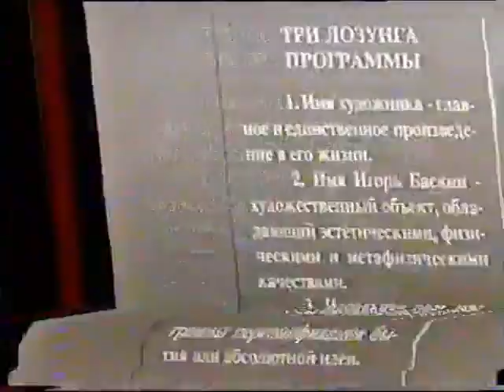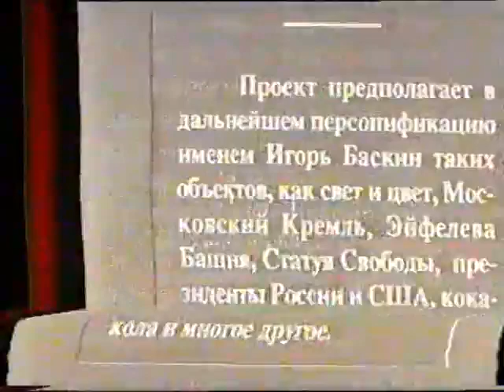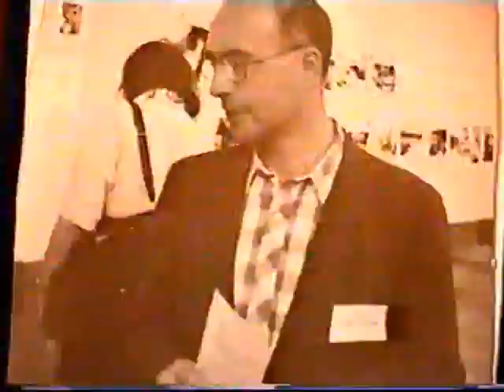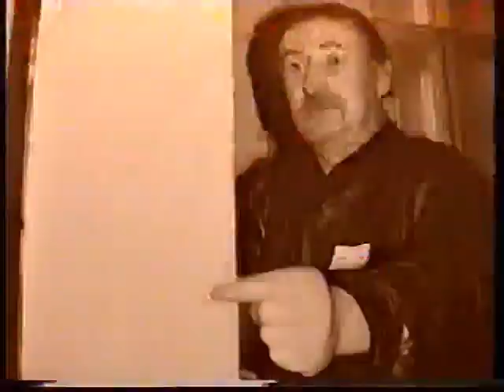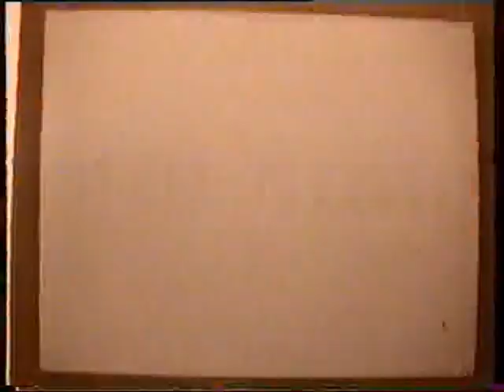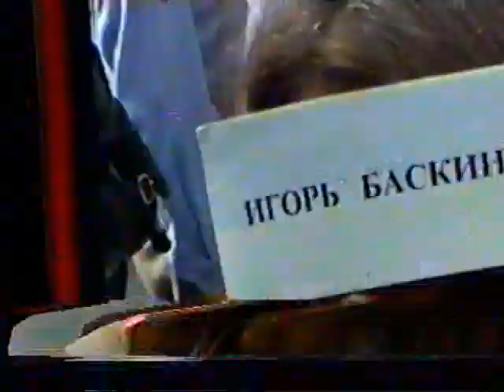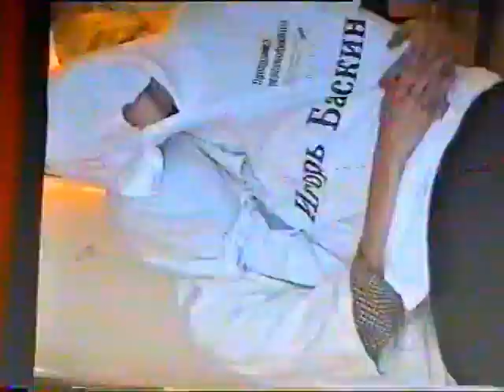Игорь Баскин. Film 'Igor Baskin', 1997, VHSRip. Программа Персонификации. Fragment [p7p6d]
Игорь Баскин. Film 'Igor Baskin', 1997, VHSRip. Программа Персонификации.
Fragment [p7p6d]
Голос за кадром: Сергей Спирихин
Перформанс: Сергей Спмрихин,и Инга Нагель (Новые тупые)